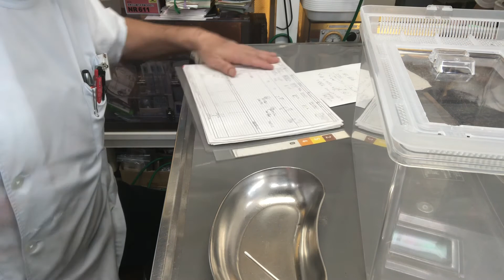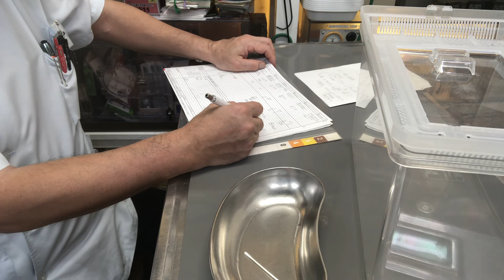④ニホンカナヘビのえのきちゃんの治療、点眼、光線照射療法、外用、薬の内容説明